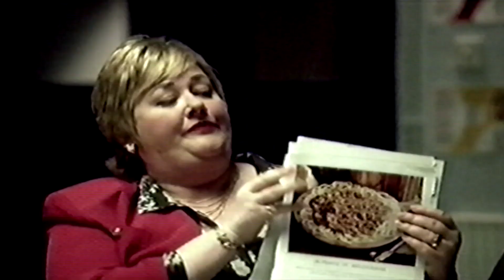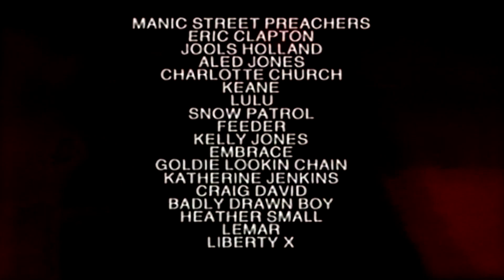s4c adverts vhs